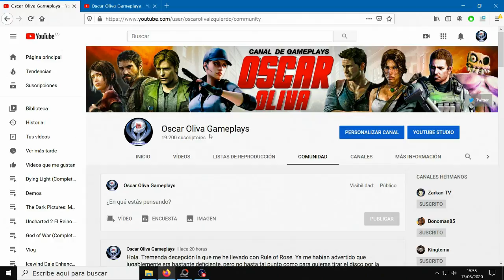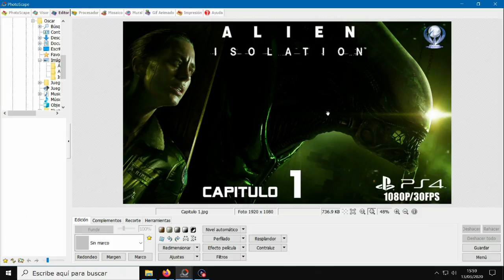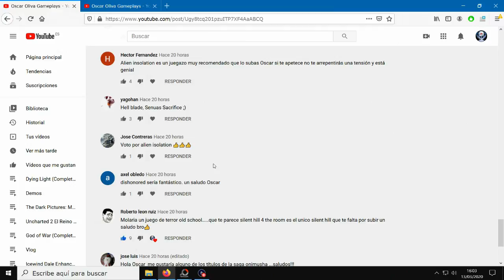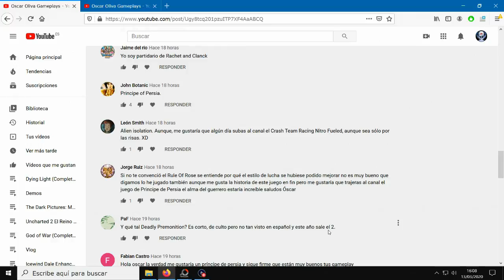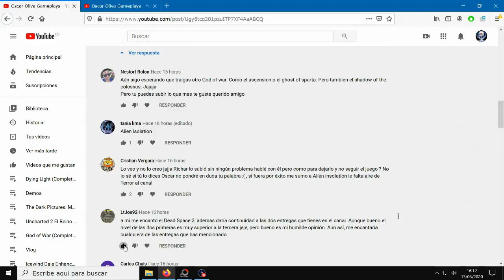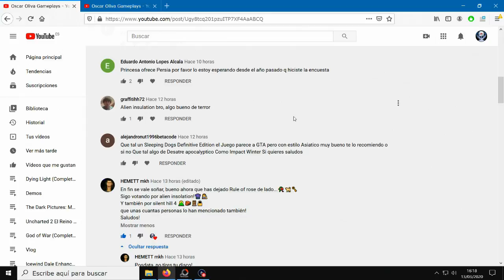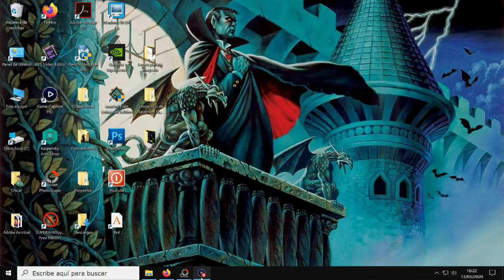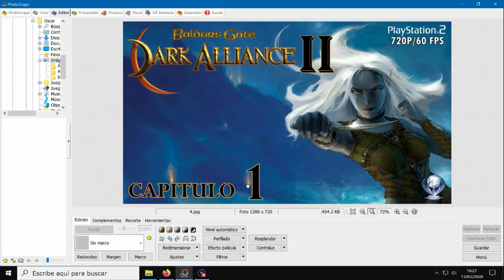Vlog 39: Estrenos en el canal, Novedades, nueva seccion y mas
Buenas:
Os dejo un video informativo, donde comentamos temas interesantes en el canal y respondemos los suscriptores. Saludos